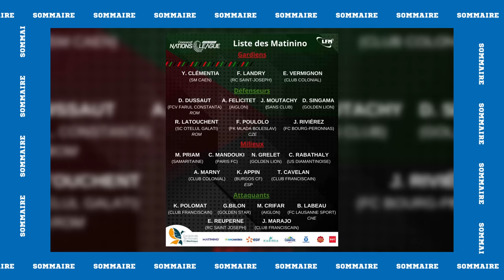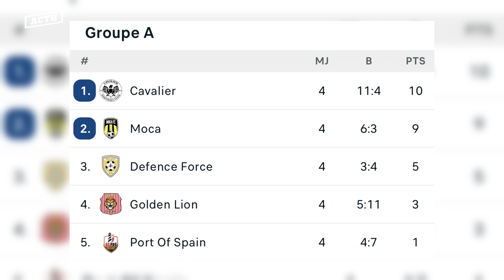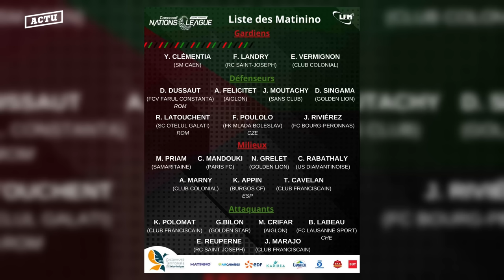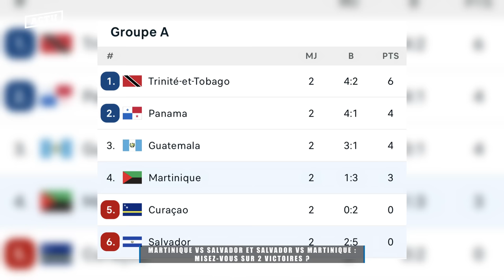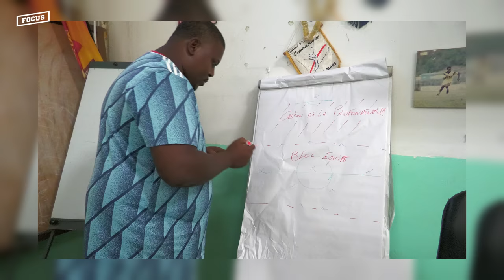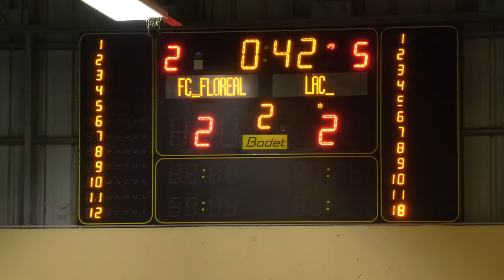Madin Foot - Épisode 34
Madin Foot

00:00 Générique
00:20 Sommaire
01:10 Actu
08:39 Grand Format
14:30 Focus
23:07 Maître du Jeu
28:43 Quoi de Neuf